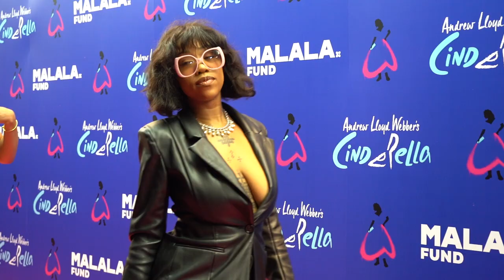MALALA Gala | Andrew Lloyd Webber's Cinderella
Andrew Lloyd Webber and Malala Yousafzai hosted a special gala performance of ‘Cinderella’ on Monday 22nd November, raising awareness for the Malala Fund’s work to support education and equality for women and girls.

The show has been donated by Andrew Lloyd Webber and every penny raised was donated directly to Malala Fund.

With the backdrop of a worsening global refugee crisis, which has interrupted the education of millions of young women, Malala Fund wants those who have lost everything to retain access to the opportunities they need to build a better future.

More than 130 million girls are out of school today and Malala Fund is working for a world where every girl can learn and lead through access to a free, safe and quality education.